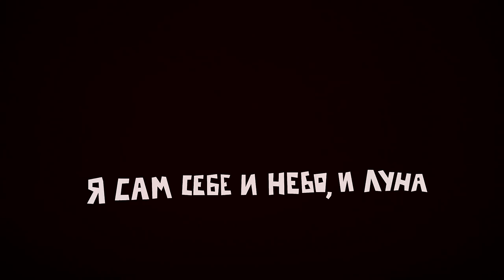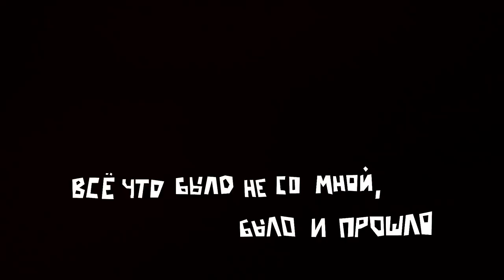фильм Дм.Лавриненко "ЕЩЁ". Официальный трейлер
Прокат фильма в России:
Москва
Санкт-Петербург
Воронеж
Екатеринбург
Иркутск
Казань
Минск
Нижний Новгород
Новосибирск
Самара
Уфа
Челябинск
Ярославль